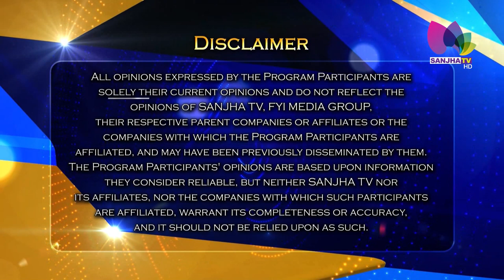Interview with Dr. Gulzar Cheema MLA Candidate for Surrey Panorama | Live Talk Show | Prof. CJ Sidhu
, MLA Candidate for Surrey Panorama

24 Hours Local Punjabi Channel
Telus # 2424
VMedia # 801
RokuTV

RokuTV
Watcho-d2hApp
mxplayer